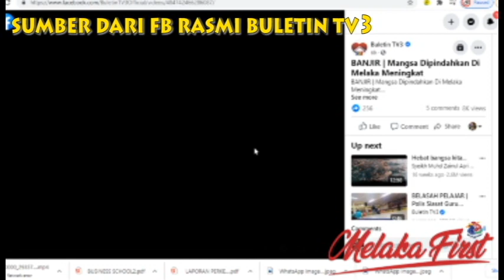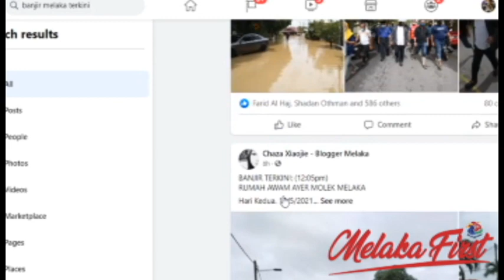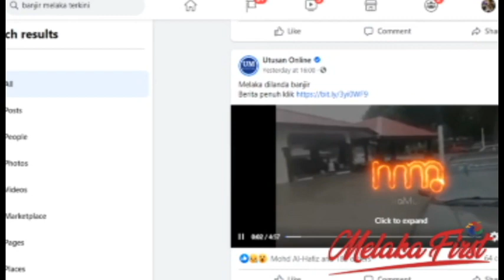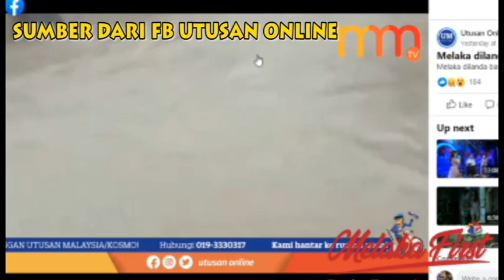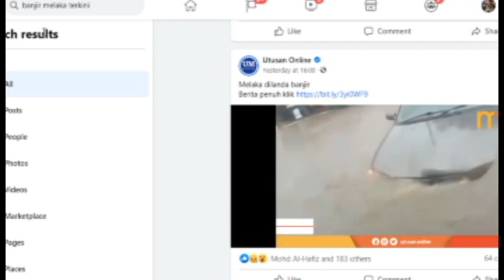MELAKA FIRST : BANJIR MELANDA DI MELAKA KETIKA MINGGU PERTAMA AIDILFITRI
Untuk sebarang laporan mengenai perkata menarik dan perlu diberi liputan di Melaka, hubungi 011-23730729